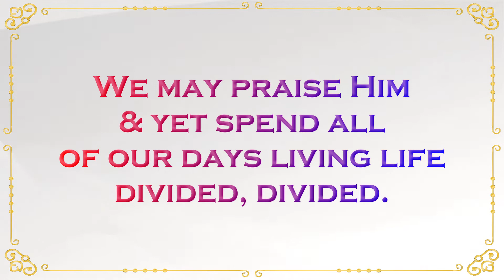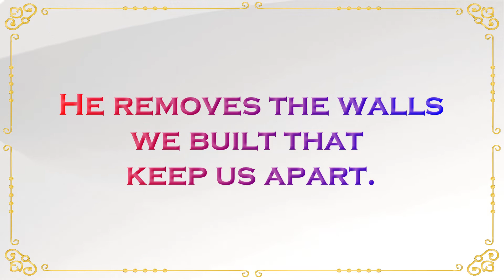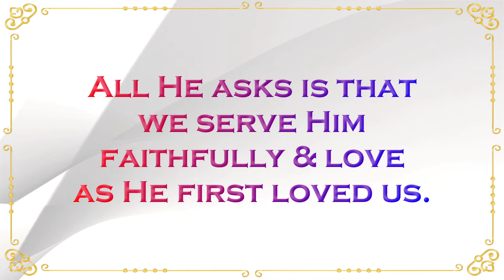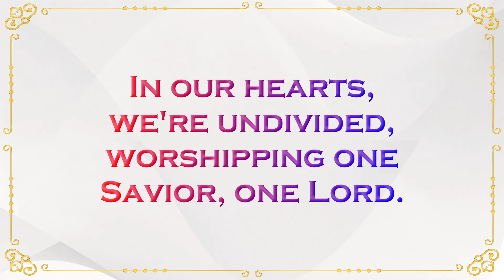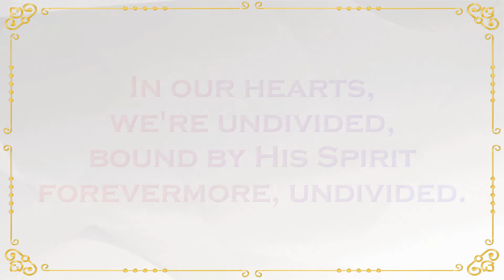Undivided | Solo + SATB | Piano Accompaniment | Lyrics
Words & Music by: Melody Tunney

Arranged by: Russell Mauldin

Video Loop by: Videezy

Piano Instrumental is originally transcribed &, rendered using Finale & VST